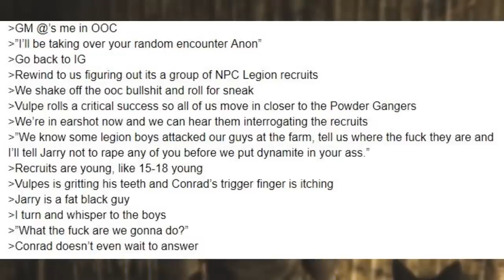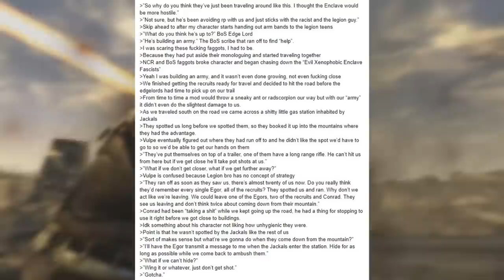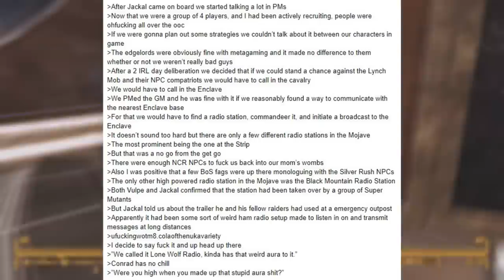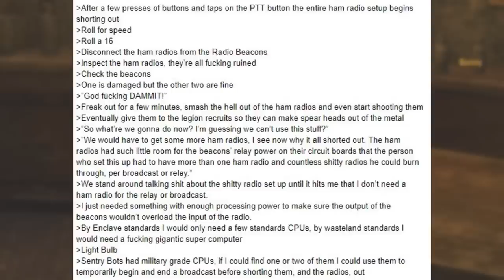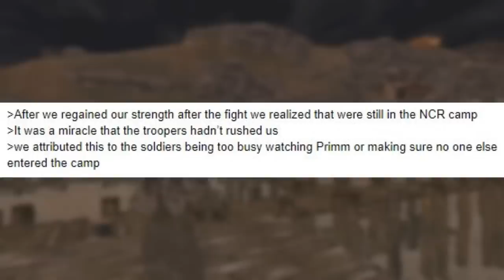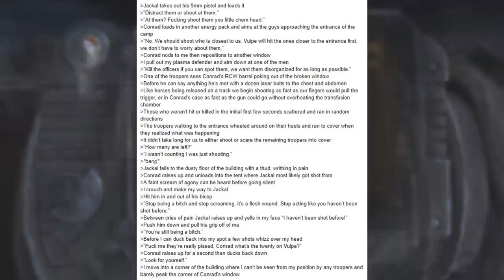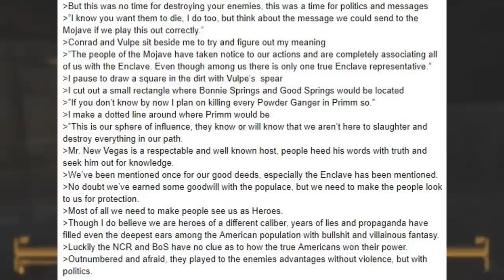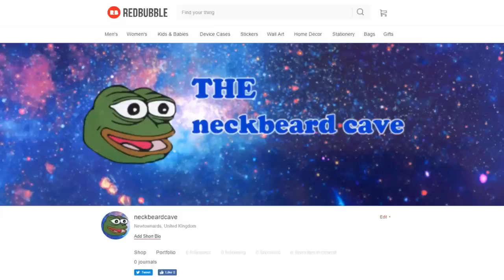/b/est of 4chan 🍀 FallOut 420 (2/3)